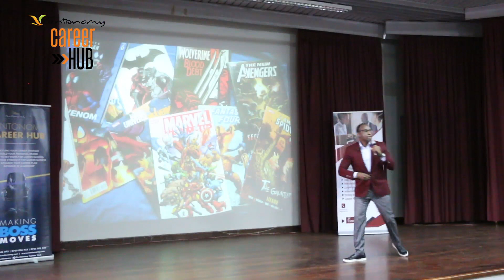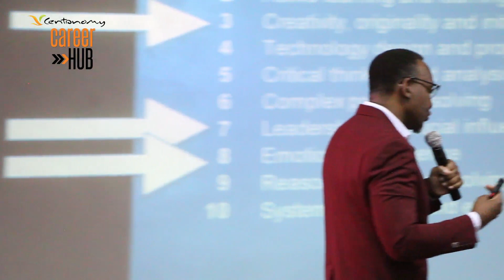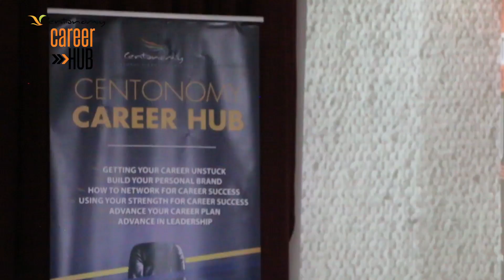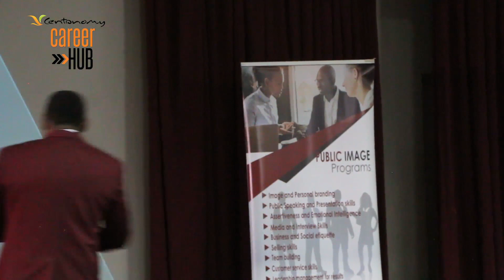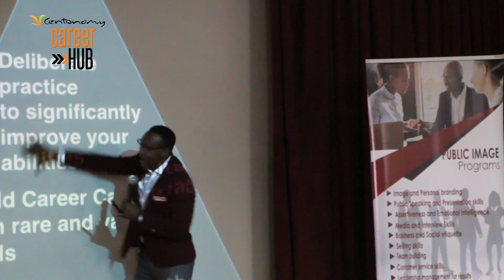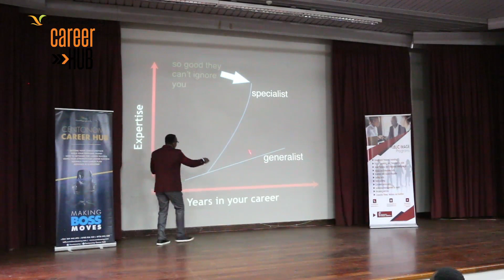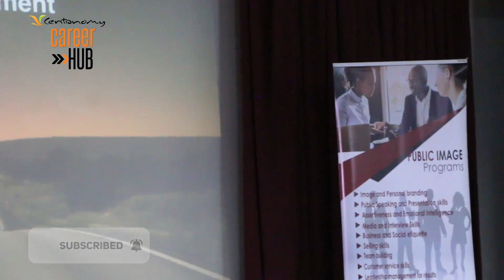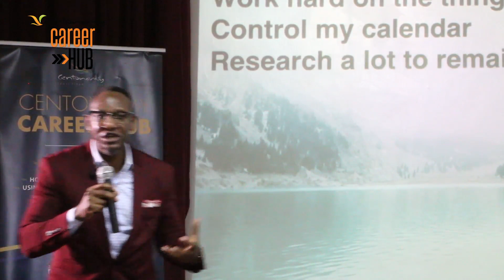What Are You doing In Your Career To Stand Out ? ~ Derek Bbanga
Stand out in whatever you are doing in order to have longevity in your career.

Are you feeling overwhelmed, frustrated, or feeling stuck in your career? Learn how to reposition and repackage yourself for career growth through the Centonomy Career Hub program starting on 5th March 2020.